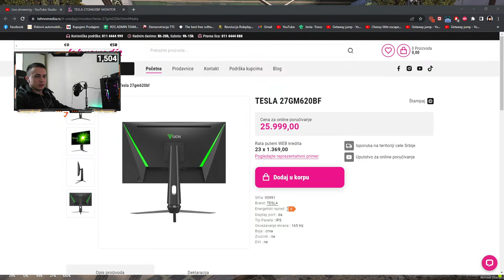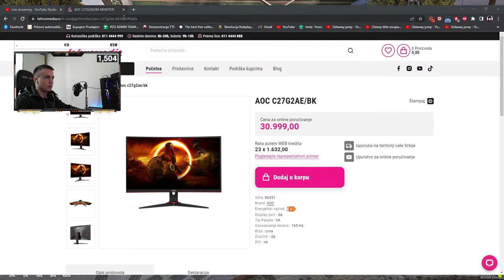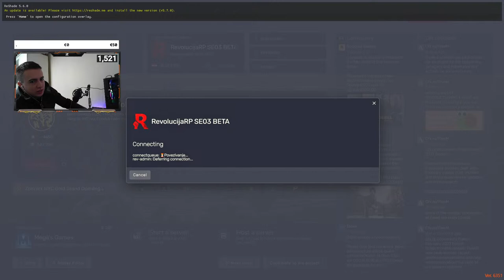MAFIJA U PLAVOM - REVOLUCIJA ROLEPLAY !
💸TOP DONATORS💸
💸💸TOP DONATORS💸💸
🥇Rasic - 850€
🥈Bojan Petric(DiamondClub) - 650€
🥉Nio - 630€
4.Dzek_02 - 630€
5. Zverka - 600€
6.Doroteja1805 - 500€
7.ComiPosledica - 410€
8.Tonko - 350€
9.Fist - 300€
10.DonSs - 260€
⚠️ UPOZORENJE PRE DONACIJE : Stream donacije su dobrodošle, ali nikada obavezne, donacije ne mogu biti refundirane. Hvala na razumevanju!
PRAVILA CHATA:
❌ Postovanje prema drugima i meni.
❌ Bez spamovanja.
❌ Bez promocija i reklama.
❌ Bez psovanja i bilo kakve vrste nacionalizma.